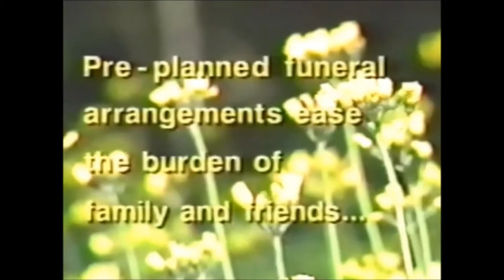Mid 1990s Funeral Home Commercials ASMR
Growing up in the South Bend, Indiana area in the early to mid-1990s, I have always enjoyed this commercial. It was ASMR before ASMR even existed. So, when I found it again when looking thru @NorthernIndyMediaArchives videos, I knew I had to post it as its own video. It is so relaxing just to hear it on a loop, which, unfortunately, I can't do on YT, but I can on my own computer.

Anyway, if you want to check out the video by itself, click on the card in the video.